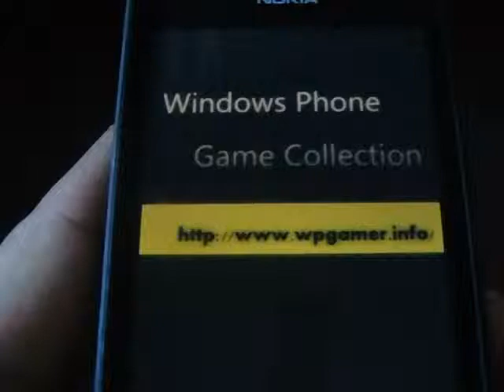Windows Phone Game Chess4All Review